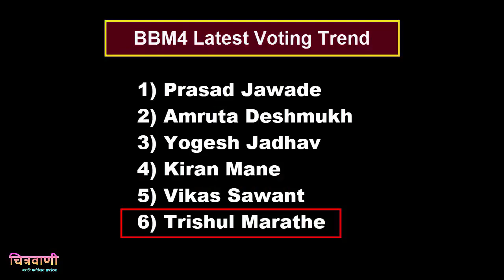अपूर्वा ने मान्य केलं तिचे तोंड गटार आहे - हा स्पर्धक घराबाहेर जाण्याची शक्यता | Bigg Boss Marathi 4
Chitravanee : Bigg Boss Marathi Season 4 Update : Apoorva admits her mouth is sore,
After nomination task, chances of this contestant going out of the house,

Bigg Boss Marathi 4 first wild card entry snehlata vasaikar,
Bigg Boss Marathi 4 contestants : Tejaswini Lonari, Prasad Jawade, Amruta Dhongade,
Nikhil Rajeshirke, Kiran Mane, Samruddhi Jadhav, Akshay Kelkar, Apurva Nemlekar,
Yogesh Jadhav, Amruta Deshmukh, Yashashri Masurkar, Vikas Sawant, Megha Ghatge,
Trishul Marathe, Dr Rohit Shinde and Ruchira Jadhav, Snehlata Vasaikar, Snehlata Vasaikar,

Hello!, This is 'Chitravanee' from Maharashtra, India.